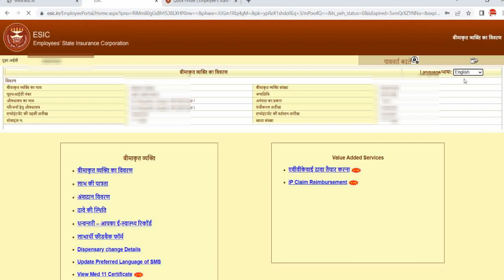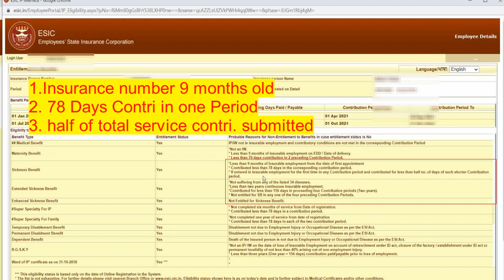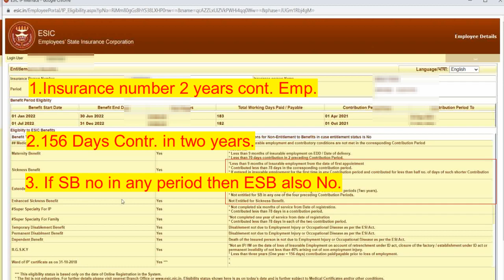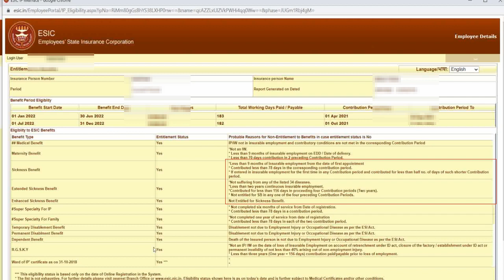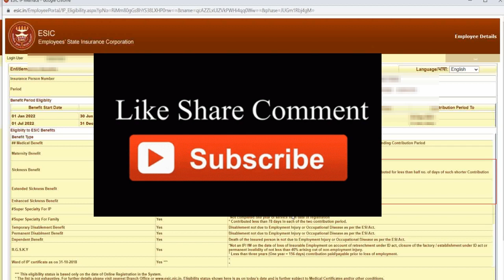ESI Extended Sickness Benefits No or Yes?How to check eligibility for sickness or extended sickness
Hey Dosto,
aaj ki ye video kafi important hai aap me se bahut se logon ka ye question tha ki mera extended sickness benefit Yes hai aur sickness benefit no hai aisa kyon to aaj ki is video mein apko pta chlega ki aisa kyon hota hai aur kis case me apko extended sickness benefit NO hota hai aur kis case me Yes hota hai.